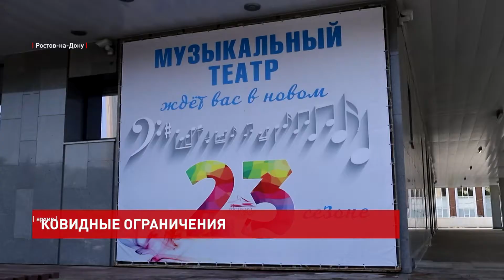Ковидные ограничения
На входе необходимо надеть маску, обработать руки антисептиком, измерить температуру. А в помещении соблюдают дистанцию в полтора метра, за одним столом могут находиться максимум 4 человека.

Такие усиления ограничений начали действовать для предприятий общественного питания Ростовской области с 12 июня. Рестораторы отмечают, что к такому они были готовы, и тем более многие меры уже соблюдают давно.

«Мы всем нашим гостям выдаём антисептики, то есть при наличии сервиса, когда начинается работа с гостями, мы уже берём антисептик наш, ставим на стол»

Теперь за столом определённое количество людей, если это не близкие родственники: родители, дети или супруги. Это позволит избежать массового скопления людей и снизить риски заражения.

Иван Ефимов, управляющий рестораном:
«Мы стараемся, будем держаться, мы как раз таки все рестораторы объединяемся в борьбе против ковида, чтобы мы могли работать - это самое главное для нас»

В Ростовской области существуют меры поддержки бизнеса, которые особенно важны в период ограничений — это снижение налоговой ставки на 50 процентов для предпринимателей, использующих упрощенную систему налогообложения.
А есть сферы, где антисептики и разметки о дистанции не помогают. В регионе приостановили проведение массовых мероприятий в общественных местах. Вновь запретили проводить физкультурные и спортивные соревнования с участием зрителей. Исключение - только для стадиона «Ростов-Арена», при этом максимальная заполняемость трибун не должна превышать 50%. При проведении музыкальных и театральных выступлений помещения также можно заполнять лишь наполовину.

 «На самом деле это очень обидно, потому что лично я люблю отдыхать, какие-то мероприятия тусовки, из-за этого не смогу посетить многие мероприятия»

«Пандемия- это плохо, и если это надо, ввели такое, значит на это есть основания»

«Например, я слушаю рок-музыку, и вот то, что в "Астор" Плазе закрылись концерты, некоторые группы уже собирались приезжать»

«Жалко, что отменяются мероприятия, но с другой стороны это необходимо»

А в зданиях торгово-развлекательных центров с понедельника приостановлена деятельность объектов развлечения и досуга. Исключение - кинотеатры и аквапарки. Следить за заполняемостью своих залов необходимо и фитнес-клубам.
Напомню, что политические мероприятия разрешены согласно Федеральному Закону «О выборах», число участников не должно превышать 100 человек и должны быть соблюдены все меры санитарной безопасности.
О соблюдении таких мер в сфере услуг - предпринимателей напомнил глава региона в прямом эфире телеканала ДОН 24, отвечая на вопрос, будут ли вводить в Ростовской области QR коды для посещения кафе и ресторанов.

Василий Голубев, губернатор Ростовской области:
«Я к бизнесу обращаюсь с одной большой просьбой, если на предприятия, в магазина, местах общественного пользования будут выполняться санитарные нормы, то мы будем стараться не усложнять ситуацию»

При соблюдении санитарных норм, при выполнении всех условий, которые прописаны в постановлении санитарного врача области сферу услуг закрывать не будут, добавил глава донского региона.